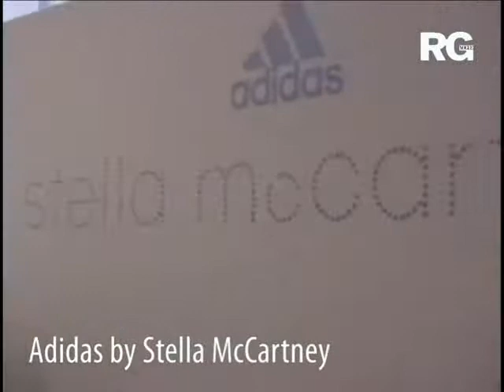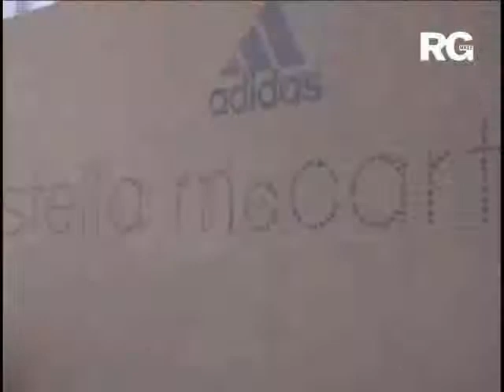londres: desfile adidas by stella mccartney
Assista ao desfile-apresentação da linha esportiva de Stella McCartney para a Adidas, na semana de moda de Londres, verão 2009!